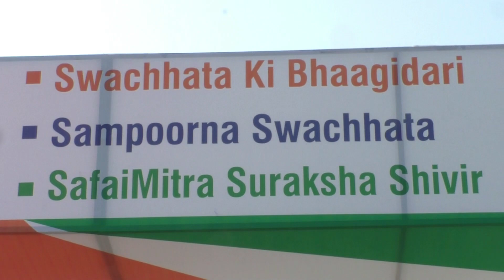FELICITATION TO GVMC WORKERS -SWATCHHATA HI SEVA MEETING - RK BEACH